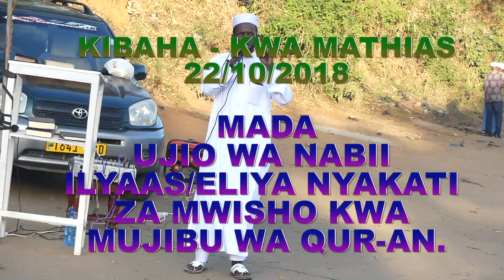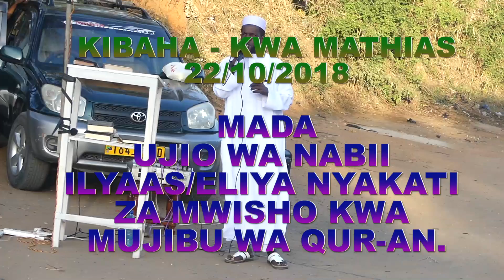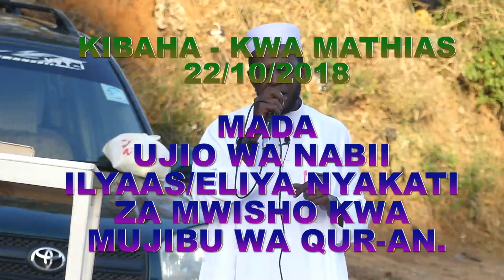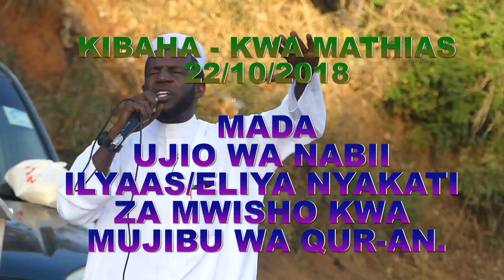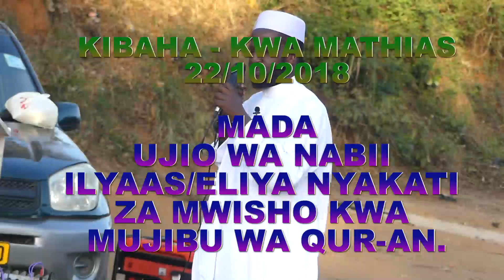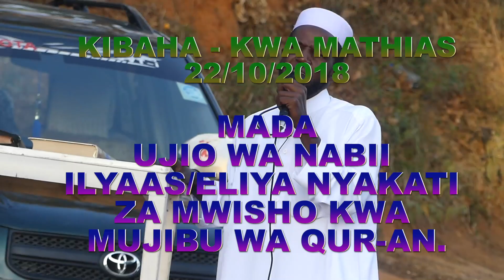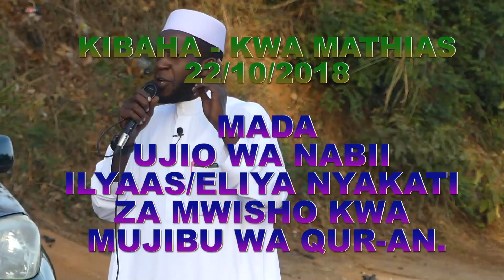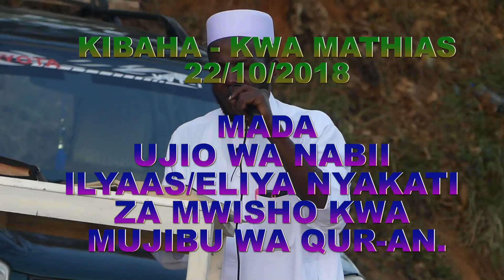HAKUNA MUISLAM DUNIANI KAPONA DHAMBI KUBWA YA SHIRK YA HUKMU NA MAMLAKA LABDA ATAKAEKIRI SHAHADA 3